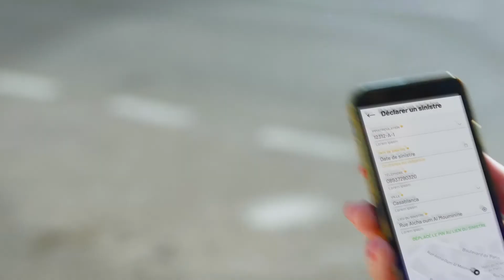Fam'oto DIMA RAB7EEN M3A TAAMINE ALWAFA2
بمناسبة اليوم العالمي للمرأة، تأمين الوفاء كيحتافل بكل السيدات و كيهدي لهم عرض خاص
شهر بالمجان على الضمانات الإظافية على تأمين Fam’oto
للاستفادة، اتصلي ب:
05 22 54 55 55/ 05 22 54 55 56/ 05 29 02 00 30
حمّلي التطبيق مجاناً